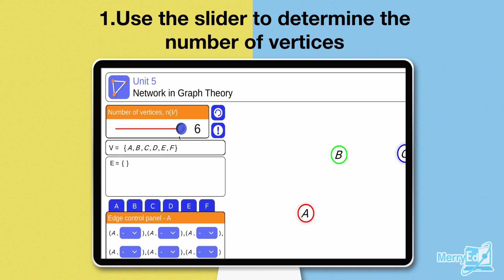Video Network In Graph Simulation Tutorial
Have you wondered how our Network in Graph Theory Simulation works?

Here's the tutorial:
1. Use the slider to determine the number of vertices
2. Click on the circles with the alphabets to rearrange the position of the vertexes
3. Use the dropdown to draw the edges
4. Click on the dots in the lines to change the position of the line